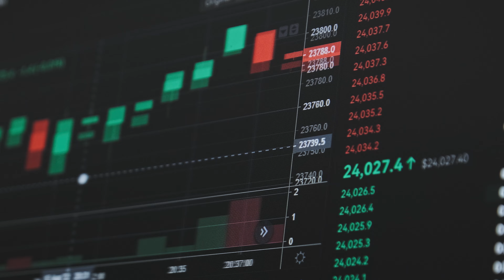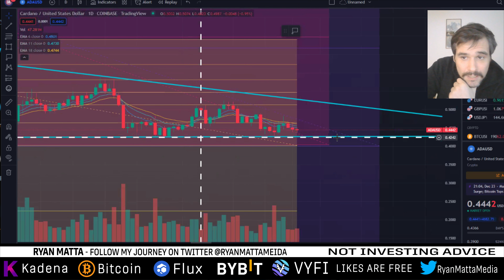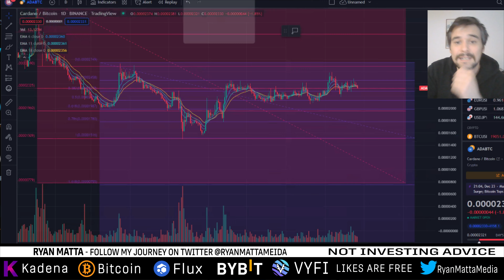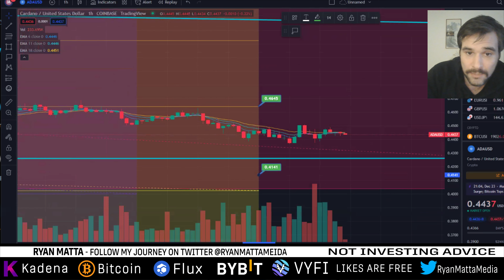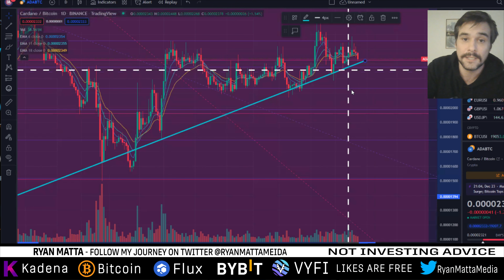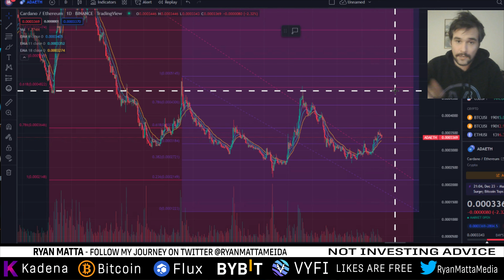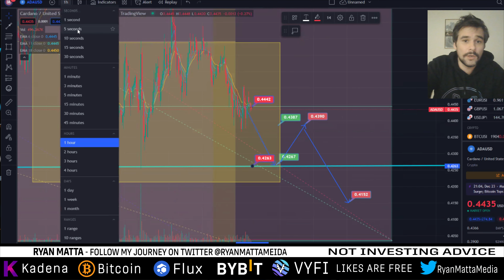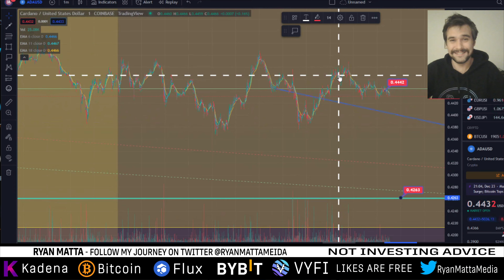Cardano Price Prediction 2023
✅ BYBIT #1 Exchange to buy Kadena + Best Exchange to trade crypto!

-TIMESTAMP-
0:15 How to do Trade Analysis.
1:15 Cardano Trade Analysis.
5:00 Understanding Fib Levels.
13:00 Cardano Price Predictions.
15:00 Long vs Short Trade Setups.

*Nothing I state or express should be considered professional advice. This channel is intended for educational and entertainment purposes only. All content contained within is just my own opinion and experience. I do not advise that you buy sell trade or hodl any digital asset of any kind. You should always consult with your own finical advisor before making any investment decisions. I do not support any type of leverage trading, sports betting, or online gambling of any sort. It is extremely wreckless and I strongly advise against it*